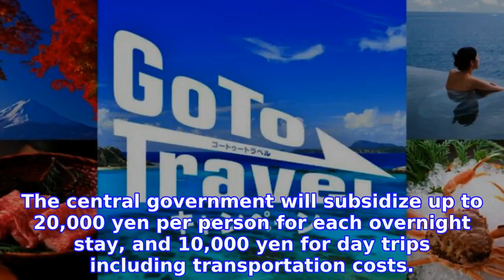Go To travel subsidy program to cover half of costs from October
Japan's travel subsidy program, launched in July to help revive domestic tourism hard hit by the coronavirus pandemic, will cover half of travelers' costs from October, up from the current 35 percent, tourism minister Kazuyoshi Akaba said Tuesday.
INFORMATION
• Source: japantoday